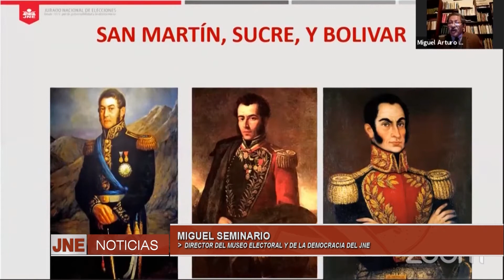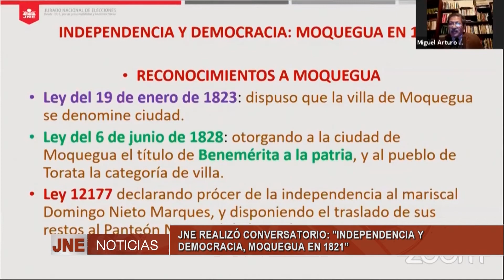JNE REALIZÓ CONVERSATORIO INDEPENDENCIA Y DEMOCRACIA MOQUEGUA EN 1821